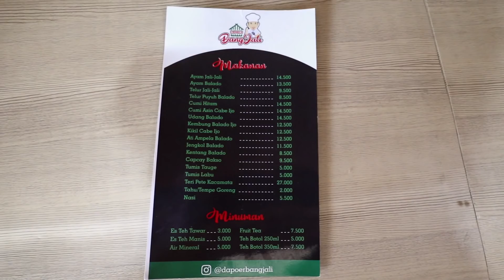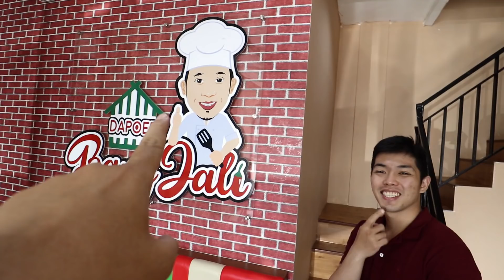KENIKMATAN MAKAN DI DAPOER BANG JALI!! FT. DENNY CAGUR